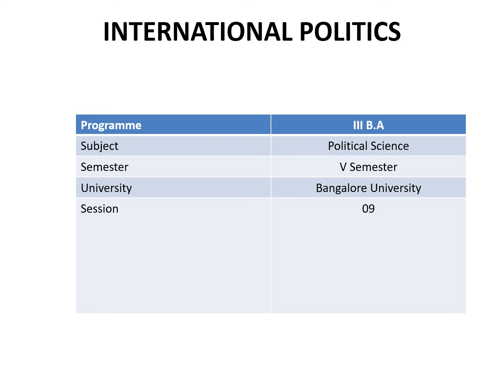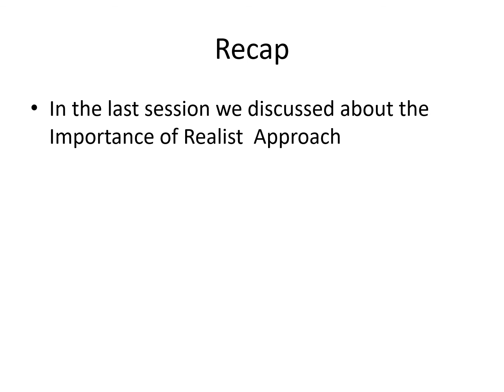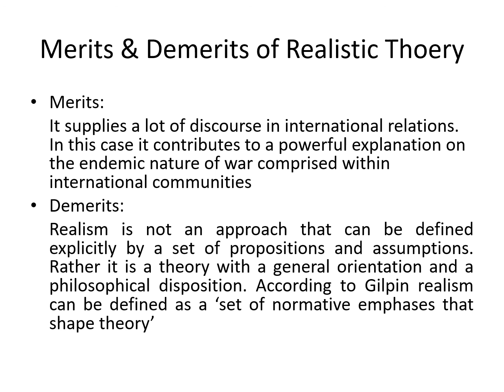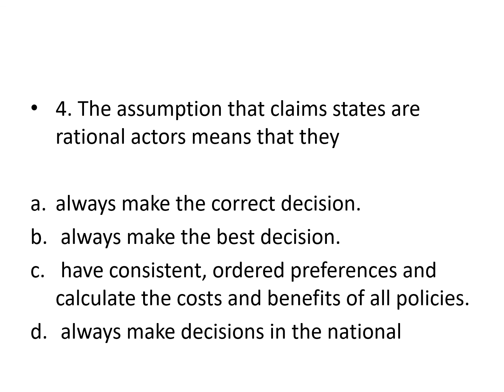International Politics Session 09